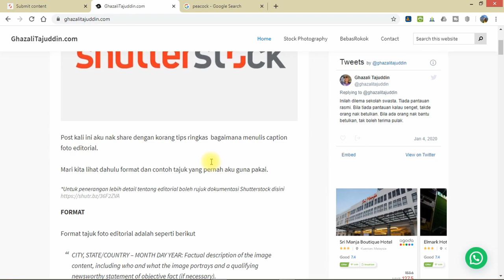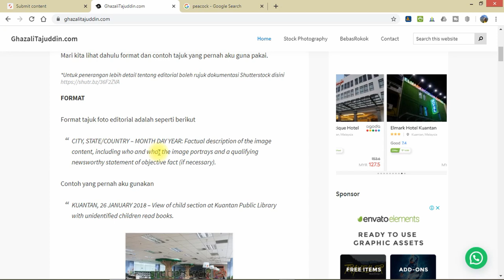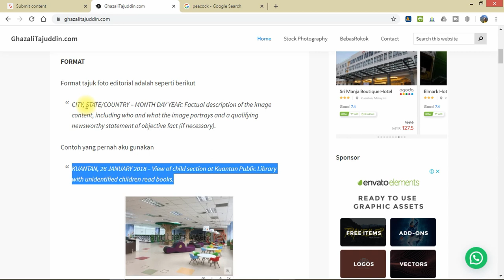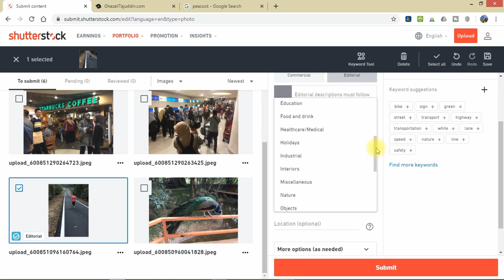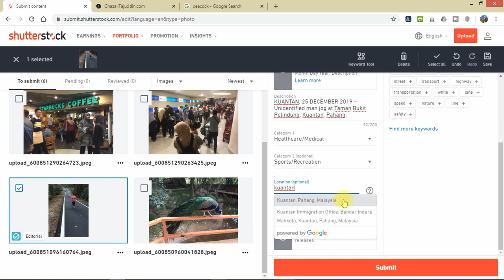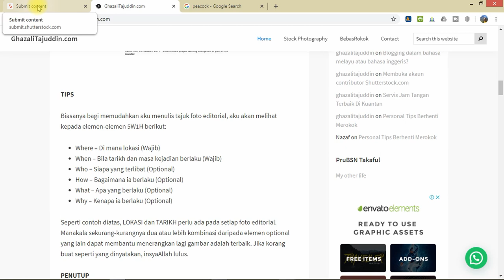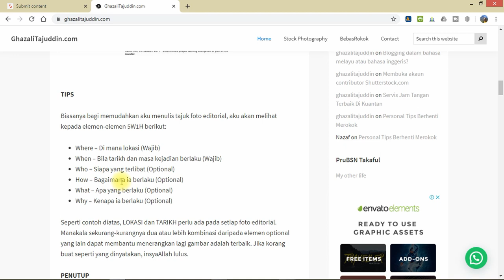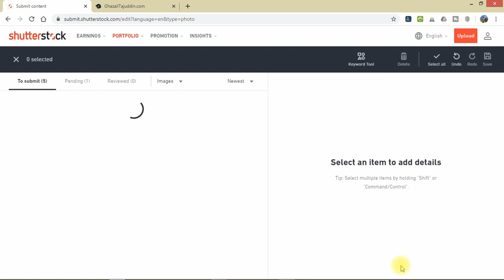Tips ringkas mengisi tajuk foto editorial shutterstock!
Nah tips ringkas untuk isi tajuk foto editorial! Sorry audio kureng memuaskan. Salah setting gamaknya hehehe. Semoga bermanfaat ya!

Shutterstock.com adalah salah satu platform microstock yang membolehkan kita menjual media digital seperti foto, vector, video, illustrasi dan juga audio digital. Terdapat banyak lagi platform microstock diluar sana tetapi Shutterstock.com adalah antara yang paling aktif. Jom join shutterstock.com dan gunakan handphone anda untuk menjana pendapatan pasif! Sekarang makin mudah dan pantas!

0:36 Baca Tips di GhazaliTajuddin.com
0:46 Format Tajuk Editorial
1:34 Contoh Tajuk Approved
7:35 Elemen 5W1H